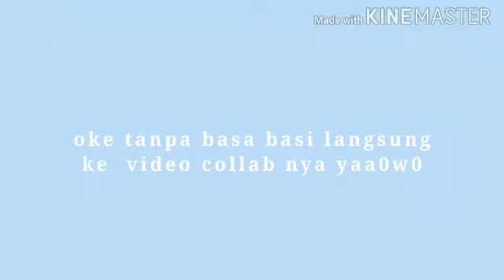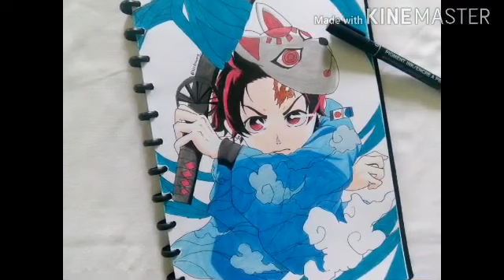Speed drawing Kamado Tanjiro - Kimetsu no yaiba | ft. Q - art channel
Hai hai!!!^w^
Divideo kali ini aku seneng bangett karena ini video collab pertama ku!~:')
Dan aku collab sama...
Oh iya bagi yang belum kenal aku
Hai hai^w^~
Nama aku Sophie
Yoroshiku !🍒~
Papay!💕~